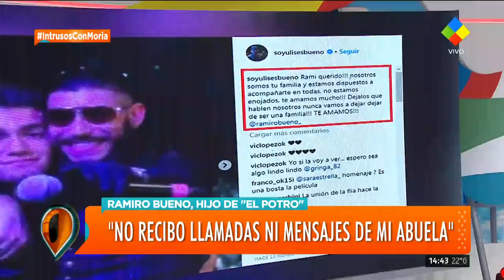Ramiro Bueno en "Intrusos" - 1ra parte